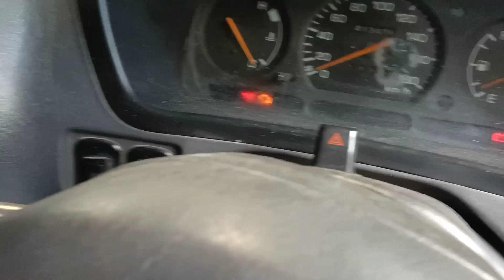Daihatsu Taruna injeksi | Air radiator nyembur, bisa Fatal jika di biarkan..!!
Daihatsu Taruna injeksi bisa berakibat patal pada mesin jika di biarkan berlarut-larut, Daihatsu Taruna temperatur naik, Air radiator mobil Taruna nyembur

Assalamualaikum sedulur ku semuanya sahabat YouTube di manapun anda berada saya doakan semoga sahabat ku semuanya dalam keadaan sehat selalu dan sukses selalu Amin...
Di kesempatan kali ini saya akan berbagi informasi tentang otomotif mudah mudahan bisa bermanfaat walaupun sedikit dan sederhana
Mobil Taruna injeksi ini mengalami kebocoran kompresi, menurut saya sudah lumayan lama,jadi deksel nya baling atau melintir, untuk deksel nya saya sekrap kan ke bengkel bubut, Alhamdulillah setelah kita servis hasilnya lumayan bagus dan normal kembali
Terima kasih yang sudah mendukung Channel YouTube ini, mudah mudahan cara ini atau video YouTube ini bisa membantu Anda bermanfaat untuk temen temen semua..

Yudha buana Chanel
mekanik mobil
khusus mobil bensin dan diesel

Alamat : jln Tengku Umar RT 07 RW 03 Desa Tapung makmur kabupaten Kampar Riau
Kandis masuk dalam (Buana sp 7)
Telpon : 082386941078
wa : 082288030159